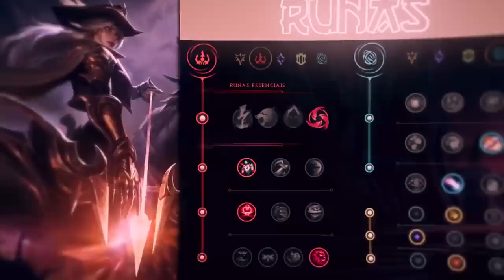DESCOBRI O BONECO MAIS CHATO DO LOL E POSSO PROVAR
ESSE JOGO DE ASHE FO1 100% DE ACERTO NAS ULTIMATES 😎🌹😳